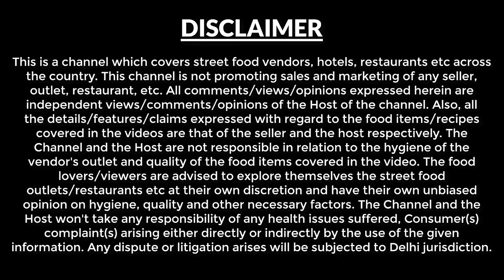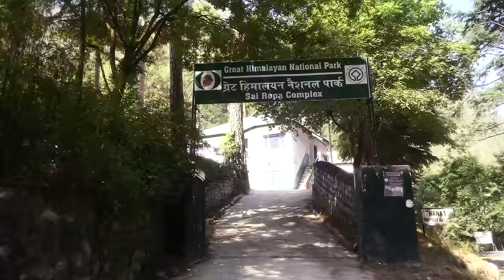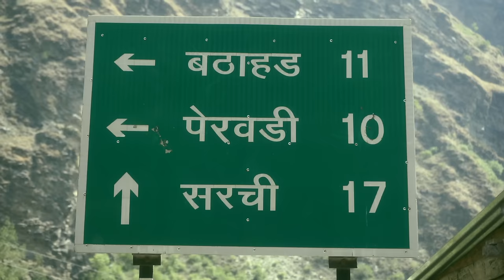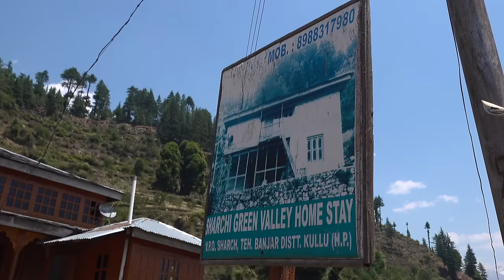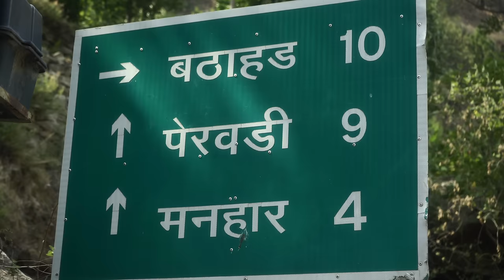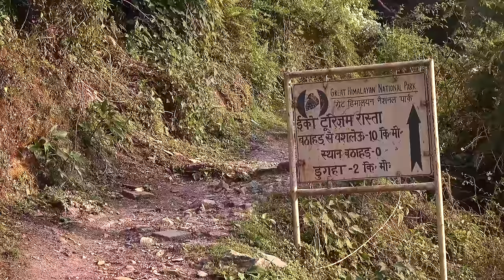EP 2 - Tirthan Valley - 280 km from Chandigarh | Sarchi & Bathad village | Gushaini | Himachali Food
Tirthan valley is located at a distance of 280  km from Chandigarh, After reaching the valley, you would love to enjoy the current of Tirthan river that flows in the valley.

This was our 2nd day in this region, Just in case if you have missed watching the previous episode, then you can check out the Laida village EP1 on YouTube, link below:

Date of journey - 15th may 2022.

We started our day from Banjar & stop by at the suspension bridge, just to enjoy the scenic views, We saw a homestay just across the suspension bridge, details below.

Riveraansh - Homestay near suspension bridge

Gushaini Bridge then we proceeded towards Sarchi via Gushaini bridge.

Sarchi Village - It is a small village located at an altitude of 7200 feet above sea level, 60 houses in the village. We had breakfast at Sarchi Homestay - 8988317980 (Siddu Femda, Childa) Room tariff - Rs 1500 double occupancy with breakfast.

Then we saw Sangam of Tirthan river & Falachan river.

Lunch at Bathad Village - 10 km from Gushaini village.

It is also a small village having about 50 houses.  We had lunch at Bathad village at Thewa Ram ji homestay, Apna Ghar.

At the moment his homestay was under renovation, he said he would start very soon, smaller room would cost around Rs 2500 & bigger room Rs 3500 for double occupancy.

In lunch we had different types of Himachali food  Shotra, Childa, Piye, Dry Fruit Chutney, Bichoo butti chutney & lingra (Fiddlehead fern).

At a 10 to 15 min walking distance from Bathad village, we visited a small waterfall.

In the next episode you will see the Local Jibhi sightseeing.

Hope you enjoyed watching this episode of Tirthan valley,

FYI - This Tirthan valley is located at a distance of 72 km from Mandi in Himachal Pradesh.